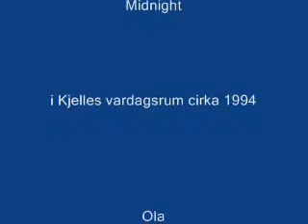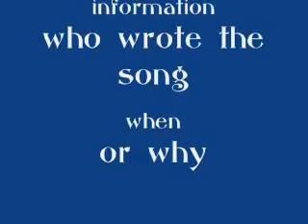Midnight - Ola Hausel 1994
Kjelle's Living room 1994. ?
Ola Lead Guitar, Pål Rythm Guitar, Kjelle Bass, Janne Drums